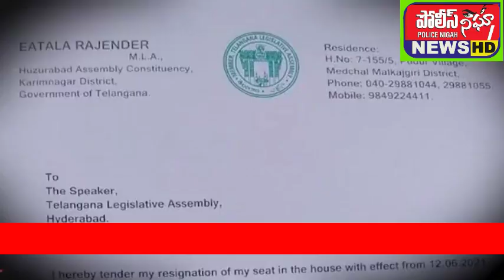ఒక రాజీనామా తెలంగాణ రాష్ట్రంలో నూతన ఒరవడికి శ్రీకారం చుట్టింది..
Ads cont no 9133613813